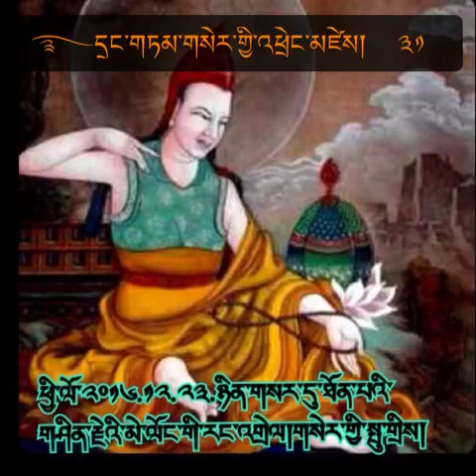Writer,Golden razor,རྩོམ་པ་པོ་གསེར་གྱི་སྤུ་གྲི་ཡི་གསུང་བཤད་party 31/35'